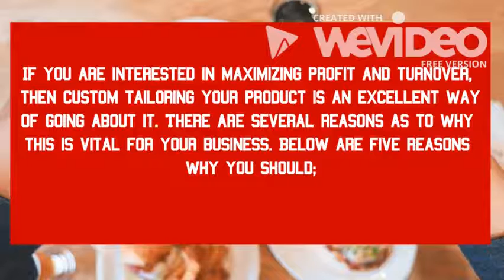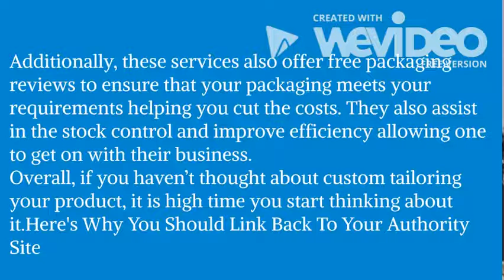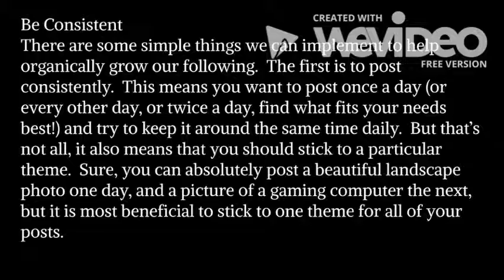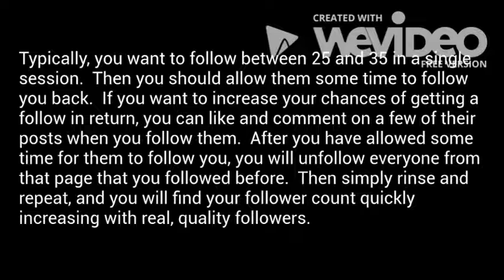how to monetization for your instagram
Are You Custom Tailoring Your Products To Match Your Followers?

1. Attention to Detail Pays Off
Here, the focus is in ways that will make your product stand out from the others. Do not only stand out for a classy logo and brand but also show you are caring enough for your product. This will consequently push you to design everything about your product to the last detail which clients will be able to see and make them want to buy.

2. Understand Your Clients and Their Trends
When you start tailoring your product, it means you are understanding your customers’ needs and wants. If you carry out a research about what your clients want and match it to your product line, then your message becomes very powerful. Producing products in line with customers’ needs and preference will not only save you money but will also help your clients notice how much you care and socially responsible you are.

3. Customization Helps a Product Stand Out
Tailoring your products has very many advantages and does help one distinguish his/her products and stand out from competition. If your products appear to have taken some time to plan before hitting the market then what you are offering is likely to hold a strong foot in the market keeping your business going for years to come.

4. Prevent Bogusness
To effectively sell your product, allow clients to feel and come to a conclusion on their own instead of laying it out for them. Rather than reciting a long list of benefits and features, custom tailoring shows your service or product in action consequently making your product interesting to want to have a second look.

5. Comprehensive Packaging Services
By tailoring your products, one also stands at an advantage of gaining numerous offers from other related service providers. For instance, one can sign a managed inventory getting one’s back bill, or stock managed to allow one to have extra stock which can be accessed whenever needed at any time. This service not only allows one to free up space and save money but also gives one the opportunity to focus on other things.

Don’t worry, linking is a common practice expected and also respected by all kinds of users thus it is unlikely to harm your site. Below are four benefits that one could get from including external links to their sites or blogs;

1. Makes Your Blog or Site A More Valuable and Scalable Resource
Regardless of how great your site might be, it can never contain all the relevant information or value that a user might be looking for. Therefore it makes great sense to use the power of external links to create a scalable and easy path to making your site experience better and more rewarding visits. This also not only rewards the brands you have linked but also offers your site a chance to becoming a reference resource.

2. Search Engines Are Likely To Reward the Behavior Algorithmically
Search engines spend time analyzing spams. When doing so, they look for links with quality signals rather than spamminess. While it certainly pays considering the links.

3. External Linking Incentivizes Links In
Sites that get links tend to do external linking to themselves. When one includes external links to their sites, then it shows that one is willing to take part in the web’s linking space rather than being a closed-off individual or a purely pompous self-referential know-it-all.

4. External Links Encourage Positive Contribution and Participation
There are lots of people on the web who are smart, talented and very dedicated that can contribute and make your efforts successful. When you include external links to your site especially in an opportunity-driven and consistent way you will be building incentives for website builders, forum participants, and other users to want to engage with your site. Incentives bring value which will essentially build your site.

There are numerous good reasons as to why including external links is suitable for your site. To maximize on your site, consider this as a tip.

How to Grow Your Instagram Following

We’ve all heard of people buying Instagram followers, and while they have impressive numbers in the tens and hundreds of thousands, those followers don’t mean anything.  They are purely aesthetic in nature.  That’s not what we’re trying to do.  We want interaction with our audience.

Your interaction doesn’t stop at your posts.  You should also spend time every day scrolling through hashtags that are relevant to the information you share on Instagram.  While you scroll through it’s important that you keep liking and commenting on posts.  What’s the best way to draw people to your page?  Show genuine appreciation for their page!

Photo Contest: - Tell users to post a photo on their personal accounts and use a hashtag of your choice – this will help you find the posts to pick a winner. To ensure insta-traction, ask your followers and fans to post pictures of them using your product and or service in creative ways.